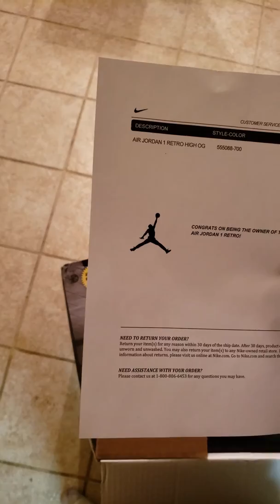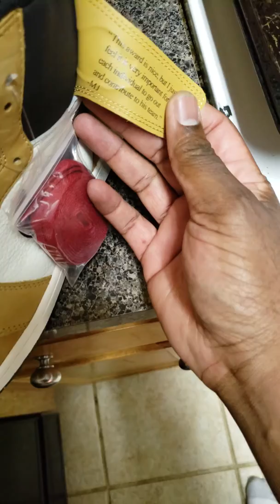Jordan 1 High retro, Rookie of the year UNBOXING